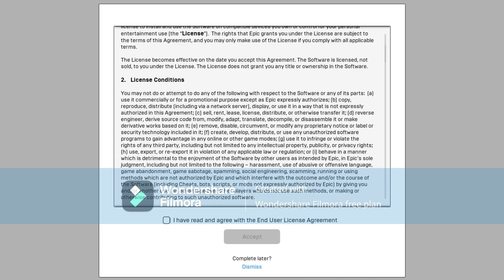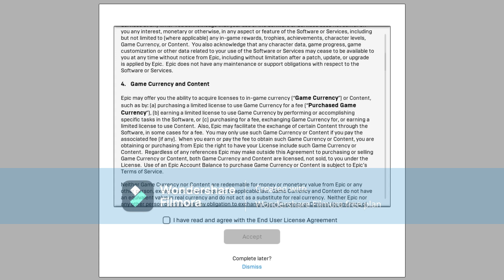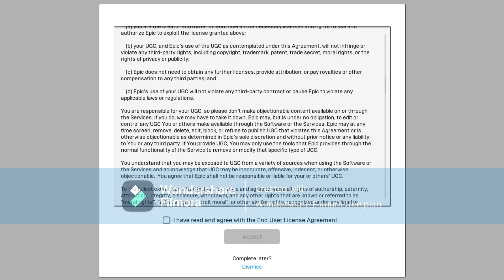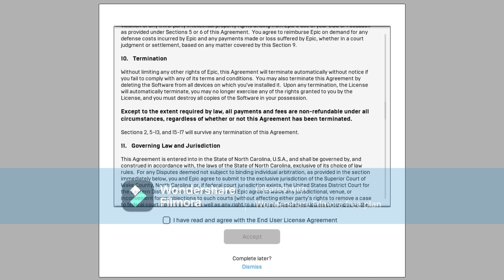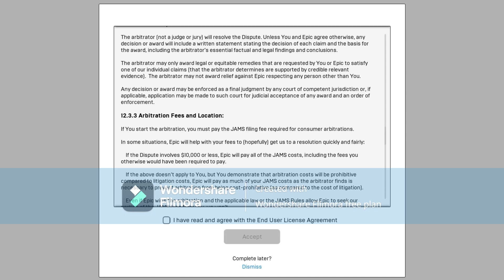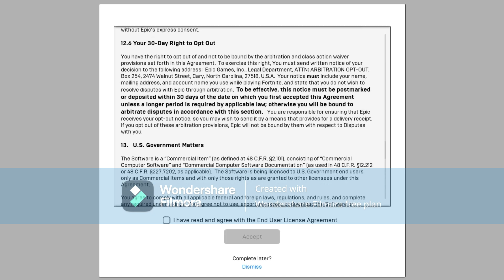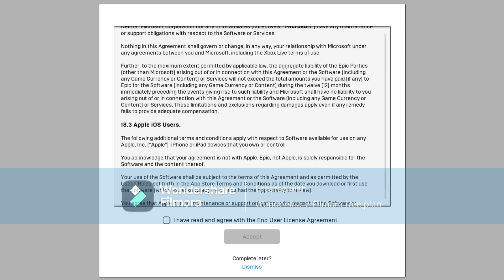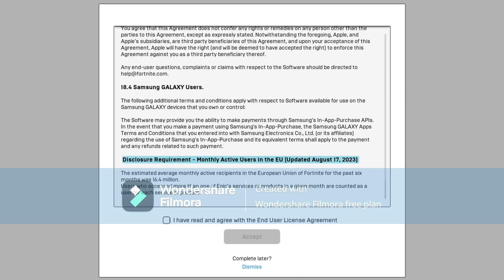Epic Games Find Bye Fortnite 2017-2023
Why Did Say Goodbye Fortnite End Game
No More Shut Down What The Freak Man
Wall Last Find 2024 Think Find Really One RP KIA Fortnite
Yep!